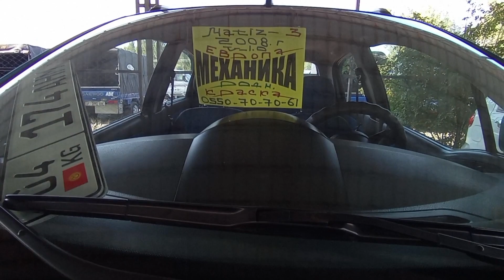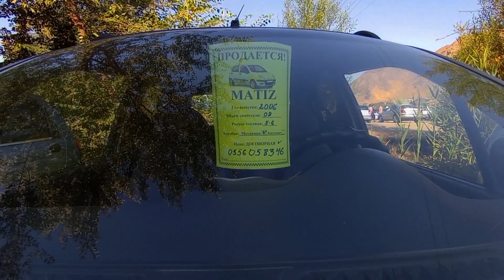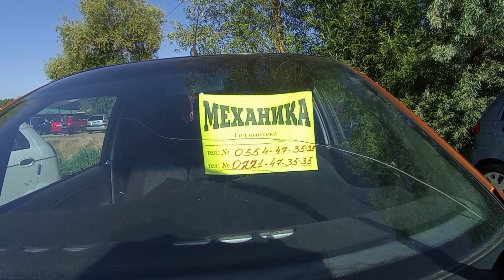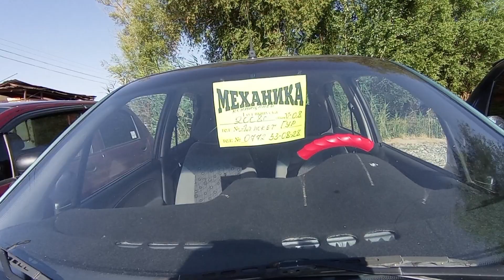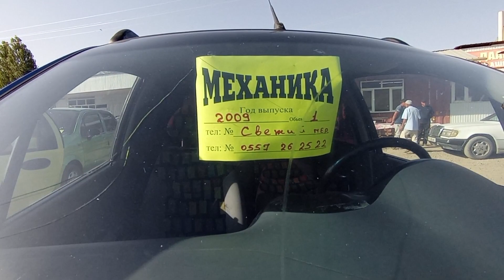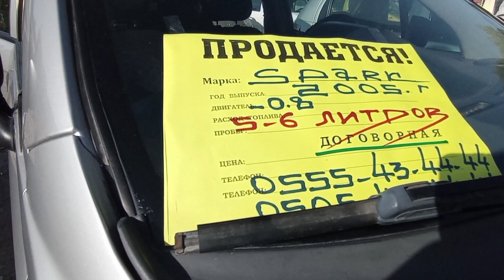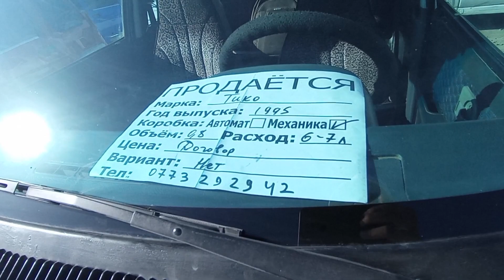Машина базар Ош Матиз унаалары 02.07.2023